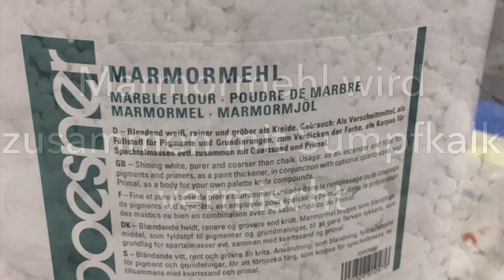Abenteuer Marmormehl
Ich habe Euch ein Film über Entstehung der Struktur Bilder versprochen. Hier ist Teil 1. 😃 Ich habe ein Untergrund aus Bitumen und Blaue Acrylfarbe verwendet. Nachdem die erste Schicht trocken war habe ich Marmormehl eingemischt mit Sumpfkalk aufgetragen ... es trocknet jetzt Fortsetzung folgt .😃